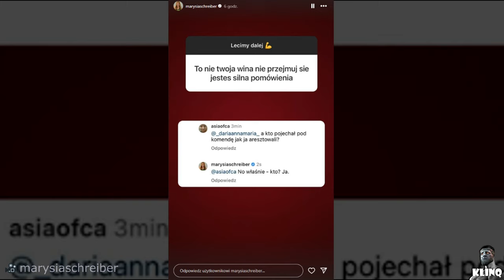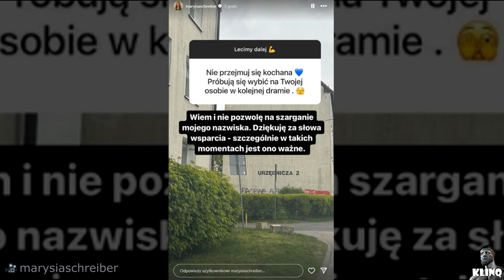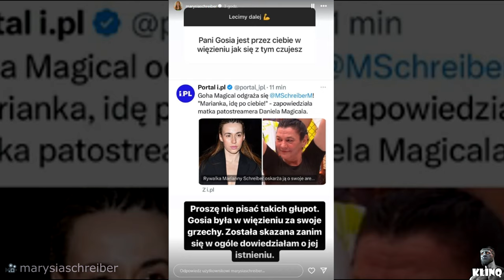GOHA MAGICAL WYCHODZI Z WIĘZIENIA! OSKARŻA MARIANNĘ SCHREIBER!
Muzyka: NoTime